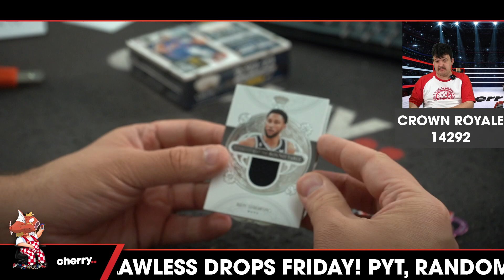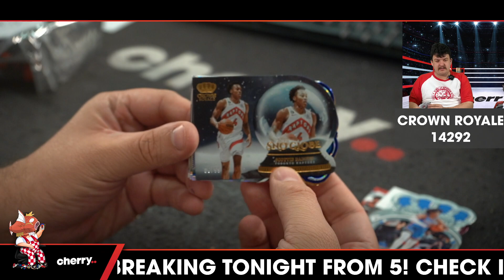22-23 Crown Royale Basketball 2-Box Break #14292 (Magic Giveaway) - Team Based - May 17 (5pm)